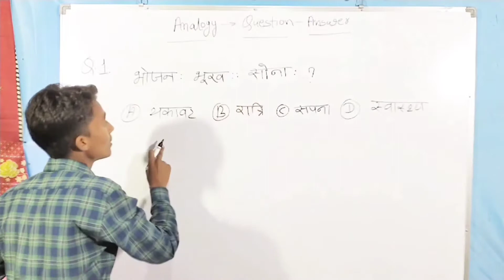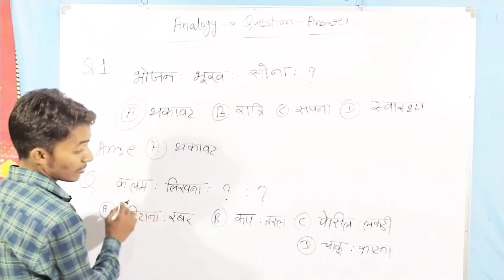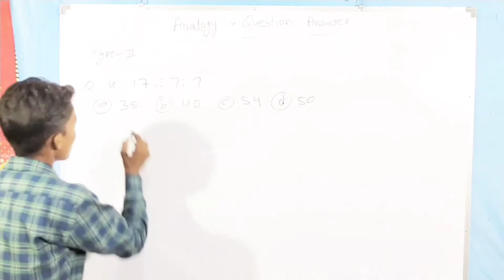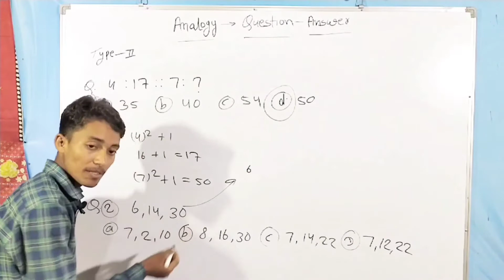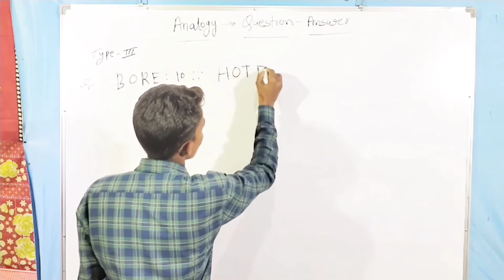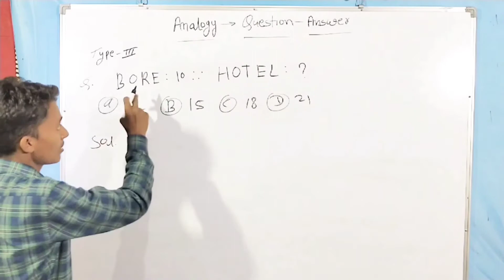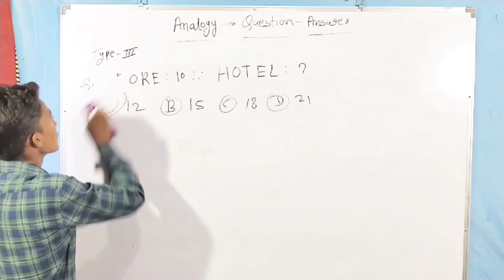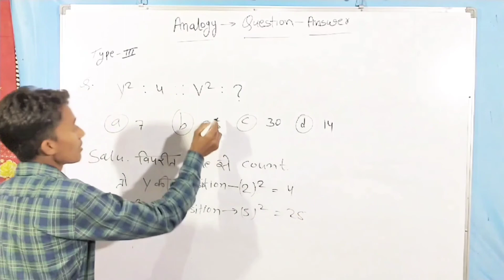सादृश्य का प्रश्न उत्तर/ Analogy question Answer for SSC GD by alim khan sir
This video is made for students to get knowledge of analogy topic /in the video a easy method of teaching is used with some funny triks of remembering ; this video is try to  making easy stuidy of analogy topic/this video made by Alim khan sir and uploaded by alimkhan86 / we wants to give you a batter feel in hard term of education and science.thanks for you tube to give us a platform for video uploading and creating  .and thanks for you all to give us support on over education videos